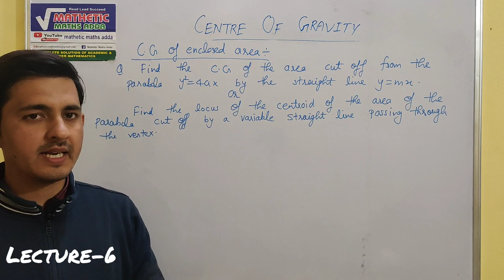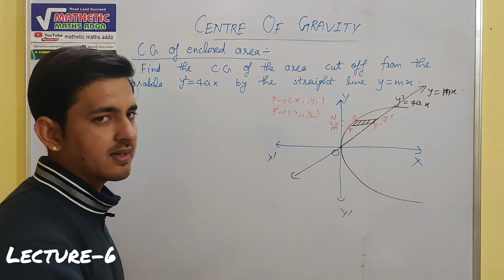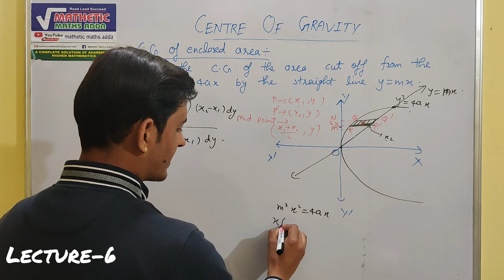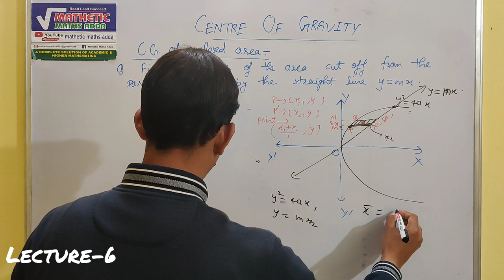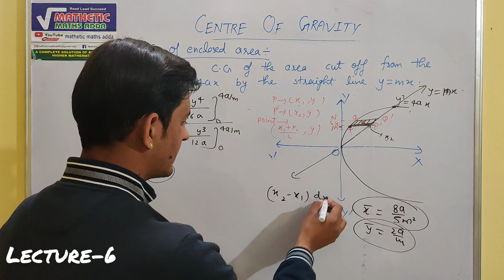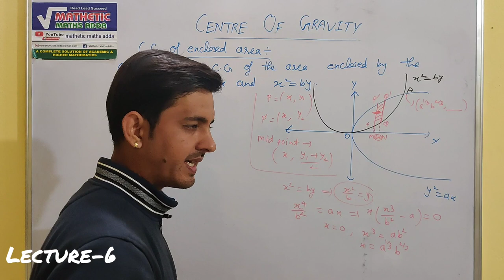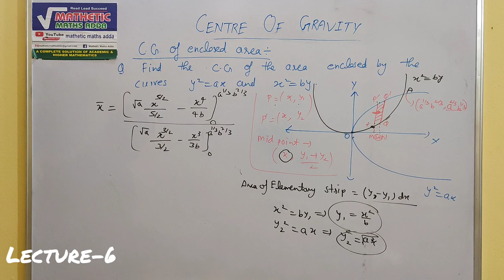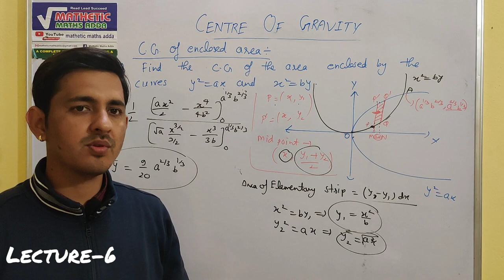CENTRE OF GRAVITY|( L-6) | B.sc| By- vinay pandey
This vedio consists of the numericals of centre of gravity related to enclosed area..